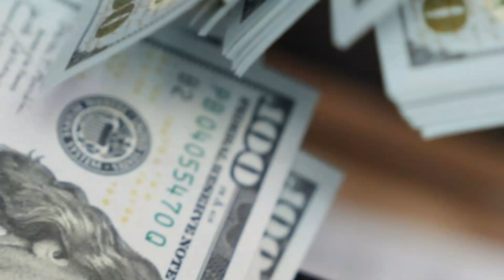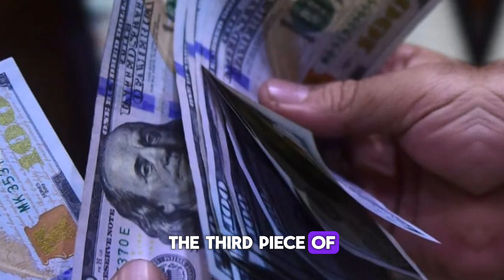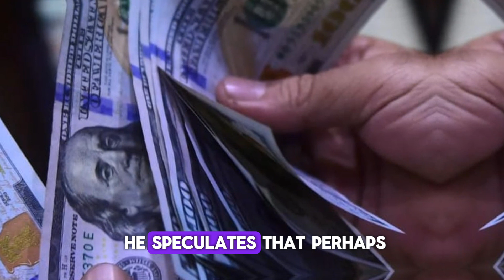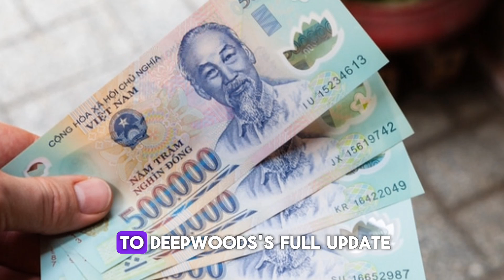Iraqi dinar $7.35 & Vietnam Dong $4.20 Vnd Zimbabwe Dollar $2.55 rate| Iraqi dinar news today